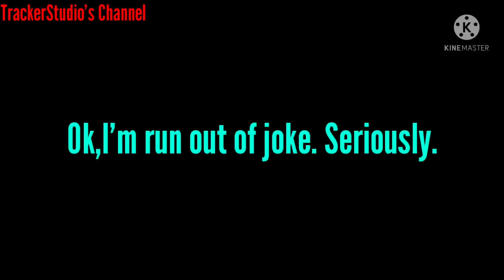(Gacha Club)Tewi Inaba's Fears (Short Video)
Tewi seem too young to understand what happened..Try not to be scared & try to be brave when you're approaching someone.